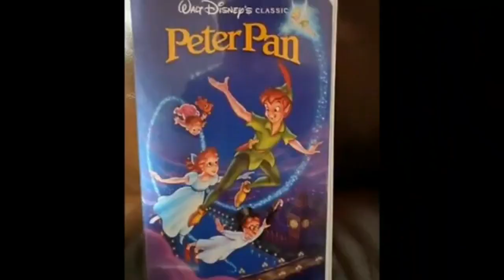Taurean's Disney Thoughts: Disney's Peter Pan (1953)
One of the best classic Disney movies made by Disney, and a nostalgia memory from my childhood and would still watch again and again from this day. The songs are memorable. Can you blame me? I wish to fly one day.